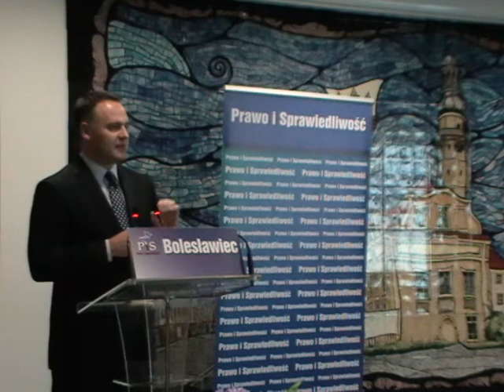Bolec.Info Konwencja Wyborcza Komitetu Wyborczego lokalnego PiS